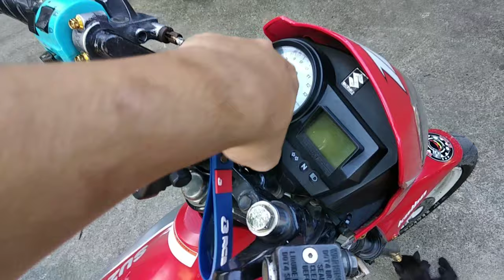Diy Rear Brake Light switch for Raider 150 Single or Full shifter | Walang Breaklight sa Likod?